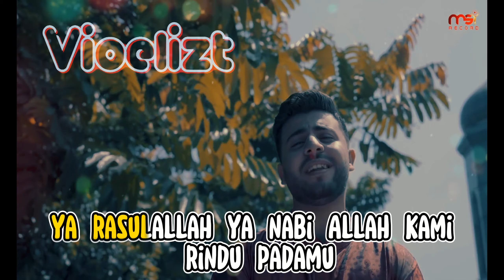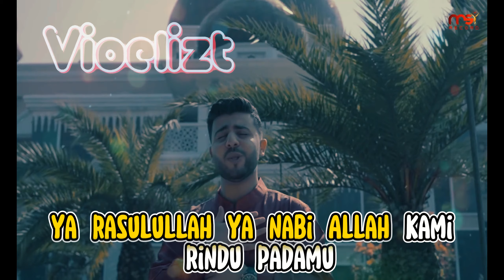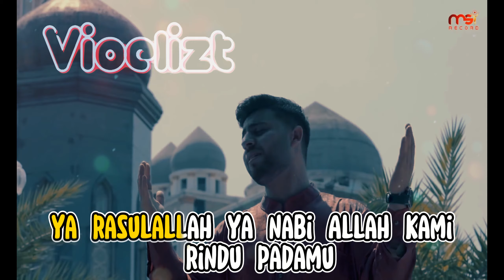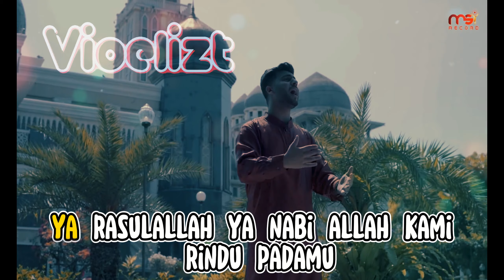Ya Sayyidi - Oday Al Akhras | KARAOKE | عدي الأخرس | ياسيدی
Lirik Lagu Ya Sayyidi - عدي الأخرس | ياسيدی
Penyanyi : Oday Al Akhras

Ya Rasulallah, Ya Habiballah, Bimbinglah kami Ya Rasulallah, Ya Nabiyallah, kami rindu padamu

Ya Sayyidi Ya Rosulallah
Ya man lahul jahi'indallah
Innal musi-ina qod ja-uk
Lidz-dzanbi yastaghfirûnallâh

[musik]

Kau penyayang orang yang lemah
Kau penghibur hati yang luka
Engkau Bawa senyuman untuk dunia
Sebagai tanda cinta kasihmu

Ya Rasulallah, Ya Habiballah, Sholawatullah 'alaih
Ya Rasulallah, Ya Nabiyallah, Salamullah 'alaih

Selamat Bernyanyi, untuk Lagu yang tanpa vokal putar video yang ada tulisan " Karaoke "

Terima Kasih.